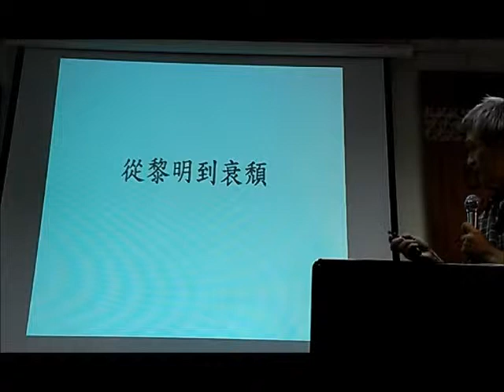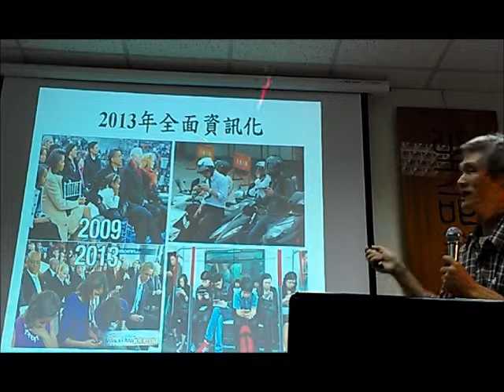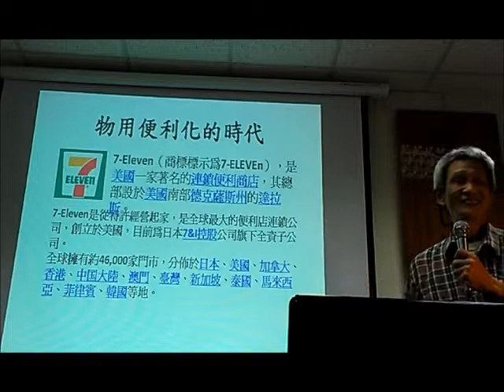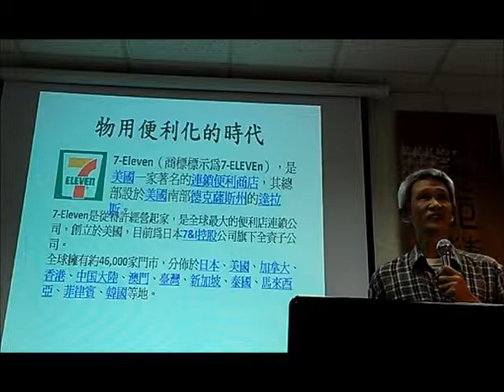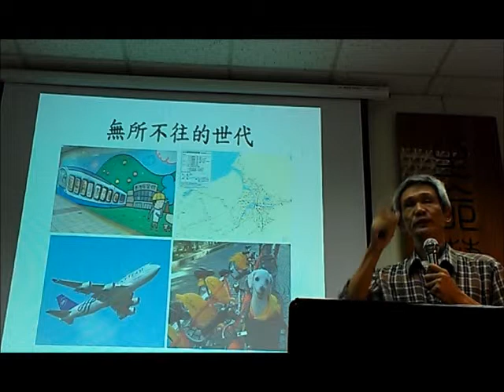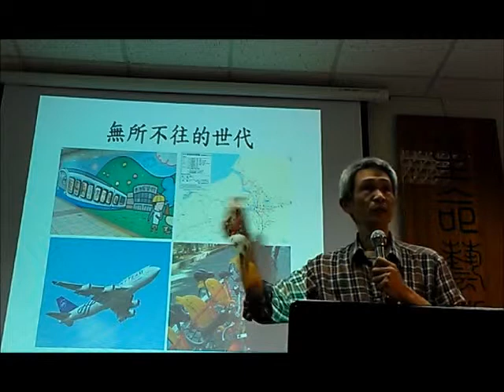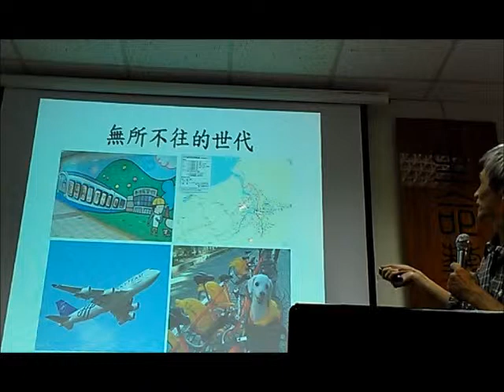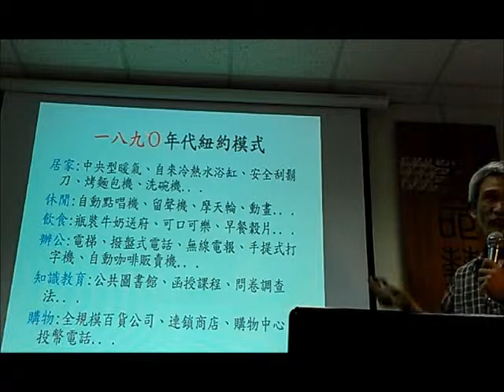2659 1我的影片